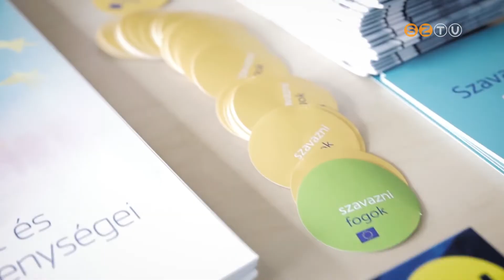Bemutatkozik az EP Magyarországi Kapcsolattartó Irodája – EUROINFO X.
Strasbourgban beszélgettünk Lővei Andrea irodavezetővel.